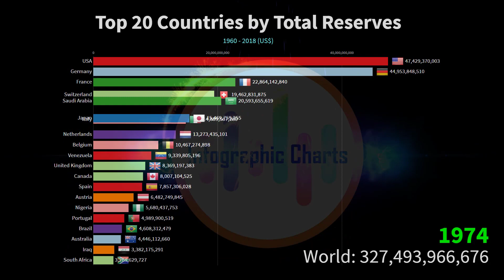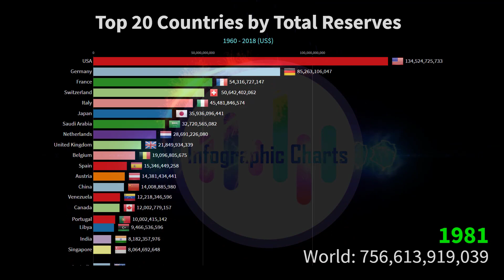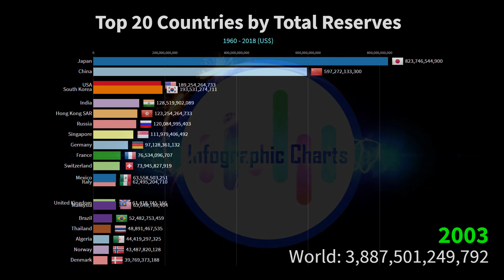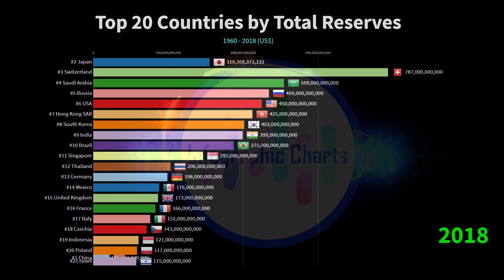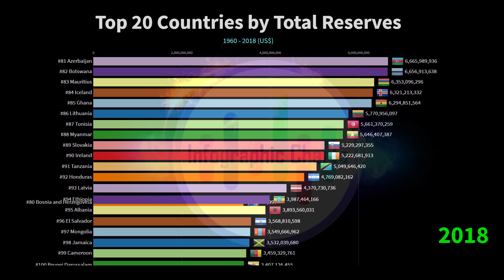Top 20 Countries by Total Reserves (Gold + US$) | Who has biggest Piggy Bank?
Top 20 Countries by Total Reserves (Gold + US$)

Total reserves comprise holdings of monetary gold, special drawing rights, reserves of IMF members held by the IMF, and holdings of foreign exchange under the control of monetary authorities. The gold component of these reserves is valued at year-end (December 31) London prices. Data are in current U.S. dollars.

Top 20 Countries by Total Reserves (Gold + US$) 2018:
#1   China
#2   Japan
#3   Switzerland
#4   Saudi Arabia
#5   Russia
#6   USA
#7   Hong Kong SAR
#8   Republic of Korea
#9   India
#10   Brazil
#11   Singapore
#12   Thailand
#13   Germany
#14   Mexico
#15   United Kingdom
#16   France
#17   Italy
#18   Czechia
#19   Indonesia
#20   Poland
#21   Israel
#22   Malaysia
#23   United Arab Emirates
#24   Turkey
#25   Algeria
#26   Libya
#27   Canada
#28   Philippines
#29   Denmark
#30   Spain
#31   Argentina
#32   Iraq
#33   Norway
#34   Sweden
#35   Peru
#36   Viet Nam
#37   Australia
#38   Lebanon
#39   South Africa
#40   Colombia
#41   Nigeria
#42   Romania
#43   Egypt
#44   Kuwait
#45   Chile
#46   Netherlands
#47   Bangladesh
#48   Hungary
#49   Kazakhstan
#50   Qatar
#51   Bulgaria
#52   Uzbekistan
#53   Belgium
#54   Portugal
#55   Morocco
#56   Austria
#57   Ukraine
#58   Macao SAR
#59   Croatia
#60   New Zealand
#61   Oman
#62   Uruguay
#63   Angola
#64   Cambodia
#65   Serbia
#66   Guatemala
#67   Pakistan
#68   Finland
#69   Bolivia
#70   Nepal
#71   Afghanistan
#72   Kenya
#73   Trinidad and Tobago
#74   Paraguay
#75   Dominican Republic
#76   Greece
#77   Costa Rica
#78   Belarus
#81   Azerbaijan
#82   Botswana
#83   Mauritius
#84   Iceland
#85   Ghana
#86   Lithuania
#87   Tunisia
#88   Myanmar
#89   Slovakia
#90   Ireland
#91   Tanzania
#92   Honduras
#93   Latvia
#94   Ethiopia
#95   Albania
#96   El Salvador
#97   Mongolia
#98   Jamaica
#99   Cameroon
#100   Brunei Darussalam